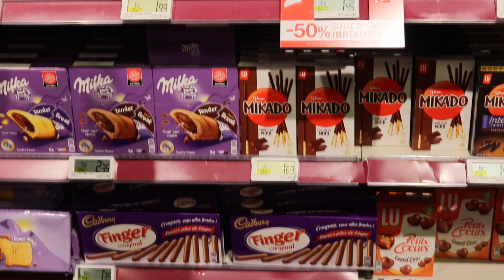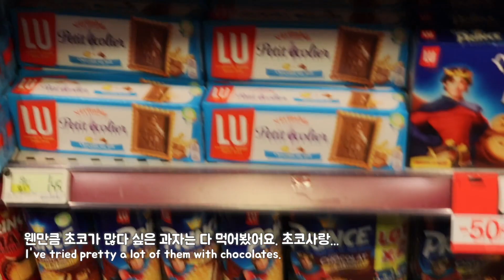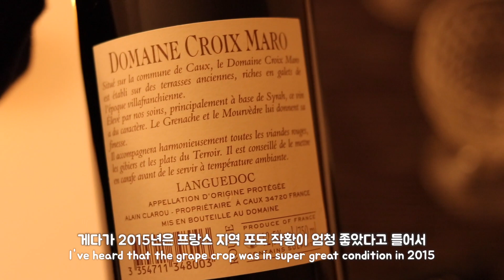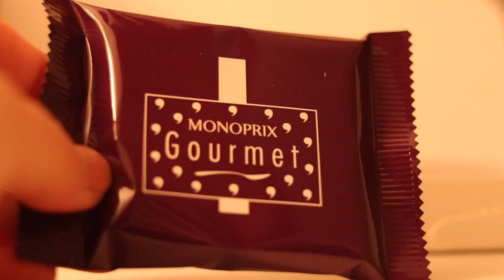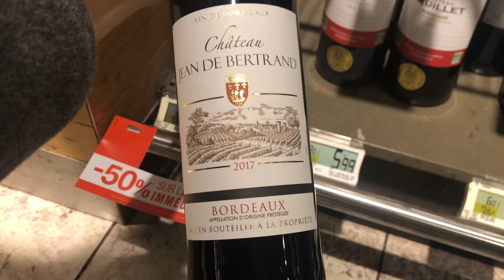영영 파리 브이로그 #01 : 프랑스 와인 일기, 파리 피자맛집, 마트 장보기 (YoungYoung vlog in Paris#01)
영영의 첫번째 브이로그 :)

술을 좋아하는 저(와 남편)는 밤마다 술잔을 기울이길 좋아해요.
파리의 마트에서 저렴한 프랑스와인 을 사서 맛보는 게 일상이 되었는데
잊고 싶지 않아 영상으로 기록을 남겨봅니다!

마트장보기, 피자맛집, 파리 풍경들... 눈에 담고 가셔요.
응원과 구독이 앞으로 더욱 힘이 될 거예요!
고맙습니다 :-)

YoungYoung's first vlog from Paris!
Please have a look :) where I walk, what I drink and what I enjoy!